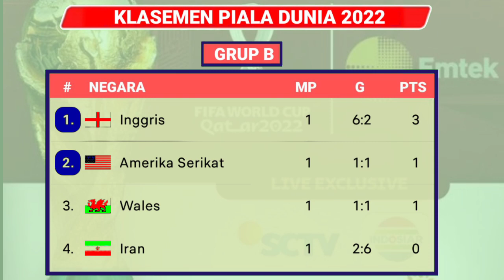Hasil Piala Dunia Tadi Malam - PRANCIS vs AUSTRALIA - MEKSIKO VS POLANDIA - FIFA WORLD CUP 2022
Hasil Piala Dunia Tadi Malam - PRANCIS vs AUSTRALIA - MEKSIKO VS POLANDIA - KLASEMEN FIFA WORLD CUP 2022
Hasil Piala Dunia Malam ini
Hasil Piala Dunia 2022 Matchday 1
Hasil Piala Dunia Fase Grup
Hasil Prancis vs Australia
Hasil Meksiko vs Polandia

Berikut Hasil Pertandingan Piala Dunia 2022 Serta Daftar Klasemen,Top Skor,
Hasil Piala Dunia Matchday 1 Rabu 23 November 2022 Live SCTV, INDOSIAR, APK VIDEO, MOJI,
PRANCIS VS AUSTRALIA 4-1

Hasil Piala Dunia Matchday 1 Senin 21 November 2022 Live SCTV, INDOSIAR, VIDEO, MOJI,
INGGRIS VS IRAN 6-2
SENEGAL VS BELANDA 0-2

Hasil Piala Dunia Matchday 1 Selasa 22 November 2022 Live SCTV, INDOSIAR, VIDEO, MOJI,
AMERIKA SERIKAT VS WALES 1-1
ARGENTINA VS ARAB SAUDI 1-2
DENMARK VS TUNISIA 0-0
MEKSIKO VS POLANDIA 0-0

Jadwal Piala Dunia Matchday 1 Rabu 23 November 2022 Live SCTV, INDOSIAR, VIDEO, MOJI,
MAROKKO VS KROASIA
JERMAN VS JEPANG
SPANYOL VS KOSTA RIKA

Jadwal Piala Dunia Matchday 1 Kamis 24 November 2022 Live SCTV, INDOSIAR, VIDEO, MOJI,
BELGIA VS KANADA
SWISS VS KAMERUN
URUGUAY VS KOREA SELATAN

Jadwal Piala Dunia Matchday 1 Jumat 25 November 2022 Live SCTV, INDOSIAR, VIDEO, MOJI,

KLASEMEN PIALA DUNIA 2022
TOP SKOR PIALA DUNIA 2022

Berikut Hasil Drawing Grup Piala Dunia 2022 Qatar :
A, QATAR, EKUADOR, SENEGAL, BELANDA
B, INGGRIS, IRAN, AMERIKA SERIKAT, WALES
C, ARGENTINA, ARAB SAUDI, MEKSIKO, POLANDIA
D, PRANCIS, AUSTRALIA, DENMARK, TUNISIA
E, SPANYOL, KOSTA RIKA, JERMAN, JEPANG
F, BELGIA, KANADA, MAROCCO VS KROASIA
G, BRAZIL, SERBIA, SWISS, KAMERUN
H, PORTUGAL, GHANA, URUGUAY, KOREA SELATAN

Berikut Daftar Negara Lolos Piala Dunia Qatar
1. QATAR (Home)
2. JERMAN
3. DENMARK
4. BRAZIL
5. PRANCIS
6. BELGIA
7. KROASIA
8. SPANYOL
9. SERBIA
10. INGGRIS
11. SWISS
12. BELANDA
13. ARGENTINA
14. IRAN
15. KOREA SELATAN
16. JEPANG
17. ARAB SAUDI
18. EKUADOR
19. URUGUAY
20. KANADA
21. GHANA
22. SENEGAL
23. PORTUGAL
24. POLANDIA
25. TUNISIA
26. MAROCCO
27. KAMERUN
28. MEKSIKO
29. AMERIKA SERIKAT
30. AUSTRALIA
31. KOSTA RIKA
32. WALES
FIFA World Cup 2022 Qualification
jadwal bola Piala dunia malam ini
FIFA Qualifier 2022
FIFA World Cup 2022 Qualifier
Qualifier FIFA World Cup 2022
daftar negara lolos ke piala dunia 2022
jadwal piala dunia 2022 matchday 1
update piala dunia 2022
berita piala dunia